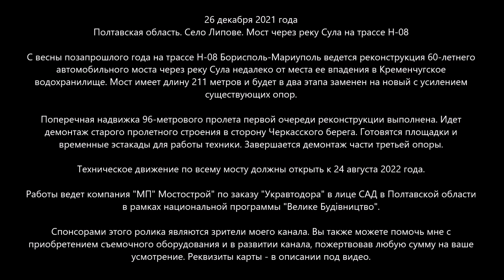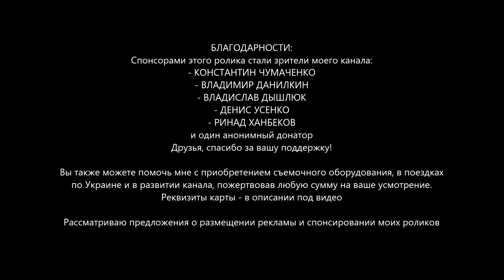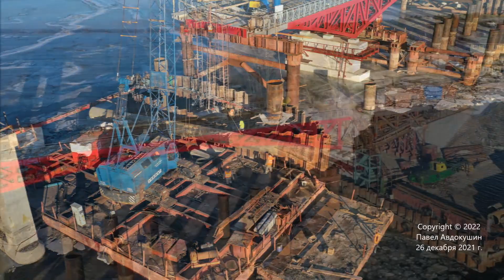#5. Мост через Сулу на трассе Н-08. Началась вторая очередь реконструкции! 26.12.2021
Читайте описание ниже! СОБИРАЕМ на штатив для таймапсов, поездки по Украине и на жизнь вашему Обозревателю! Буду благодарен за ваши пожертвования! Ничего НЕ ПИШИТЕ в назначении платежа.

📜📜📜 26 декабря 2021 года. Полтавская область. Село Липове. Мост через реку Сула на трассе Н-08

С весны позапрошлого года на трассе Н-08 Борисполь-Мариуполь ведется реконструкция 60-летнего автомобильного моста через реку Сула недалеко от места ее впадения в Кременчугское водохранилище. Мост имеет длину 211 метров и будет в два этапа заменен на новый с усилением существующих опор.

Поперечная надвижка 96-метрового пролета первой очереди реконструкции выполнена. Идет демонтаж старого пролетного строения в сторону Черкасского берега. Готовятся площадки и временные эстакады для работы техники. Завершается демонтаж части третьей опоры.

Техническое движение по всему мосту должны открыть к 24 августа 2022 года.

Работы ведет компания "МП" Мостострой" по заказу "Укравтодора" в лице САД в Полтавской области в рамках национальной программы "Велике Будівництво".

👍👍👍 БЛАГОДАРНОСТИ:
- КОНСТАНТИН ЧУМАЧЕНКО
- ВЛАДИМИР ДАНИЛКИН
- ВЛАДИСЛАВ ДЫШЛЮК
- ДЕНИС УСЕНКО
- РИНАД ХАНБЕКОВ

✅ ВЛАДИМИР РУБЦОВ
✅ ГЕРМАН ЗАМУЛА
✅ АЛЕКСАНДР ГЕРАЩЕНКО
✅ ЮРИЙ КРИЧЕВСКИЙ
Спасибо за вашу постоянную поддержку!

Ребята, благодаря которым наш дрон летает (будете обращаться - скажите, что от меня, - получите скидку).

На вкладке "О канале" главной страницы канала вы можете ознакомиться со списком других моих каналов, посвященных различной тематике. Не забывайте подписываться!